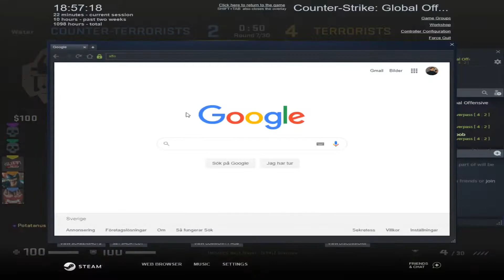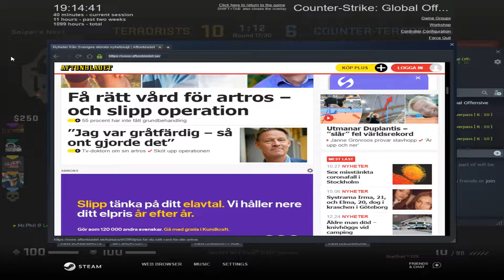"HAN STÅR JU DÄR" Counter Strike: Global Offensive | REN SKIT EP. 26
Karantän-uploads. Glöm inte att sätta igång notiser, så att du aldrig missar en video igen! Tack för att du kollade!